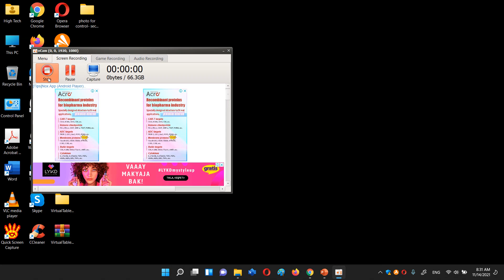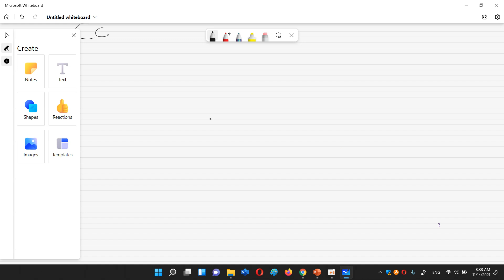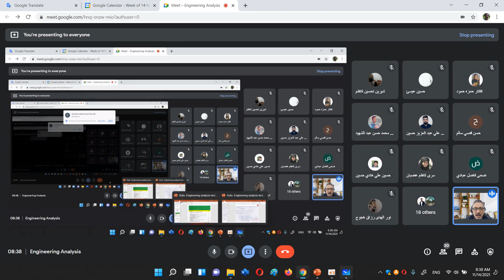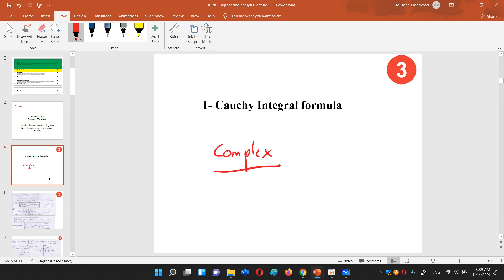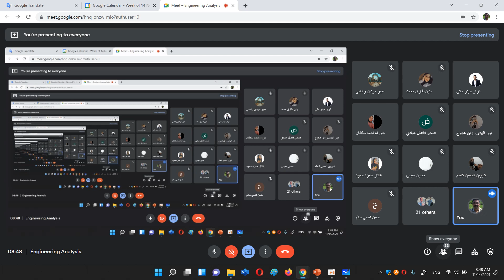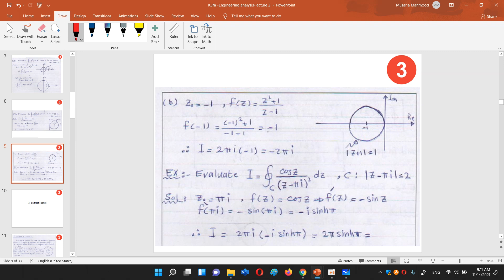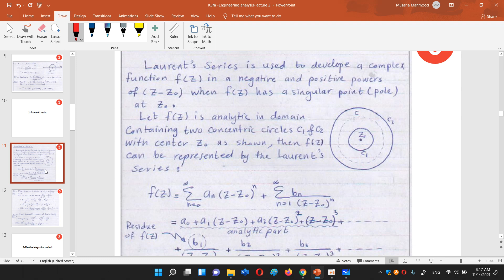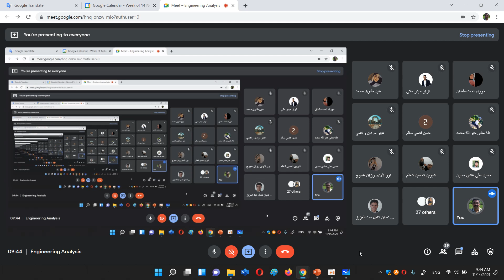تحليلات هندسية - كهرباء مرحلة ثالثة - محاضرة 4 جزء 1